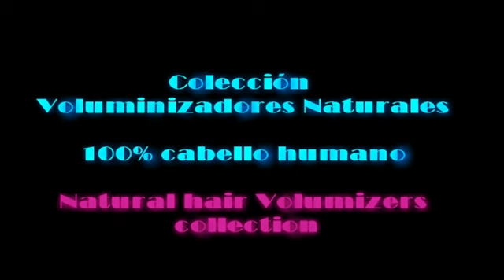Voluminizador alopecia cabello natural LILY color 2